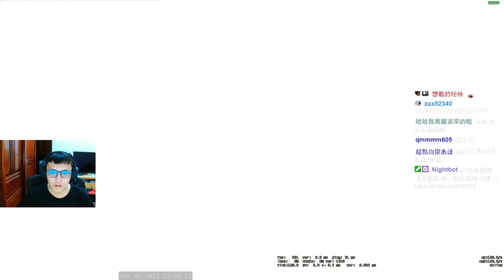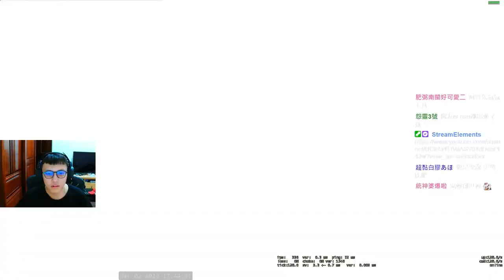三十而立👨‍🦱！有人覺得我很老？遊戲荒啦推薦遊戲給我玩... 丨🔫冠賢🔫 【精華CSGO】by LAI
FB衝追蹤人數 快來一起大抽獎